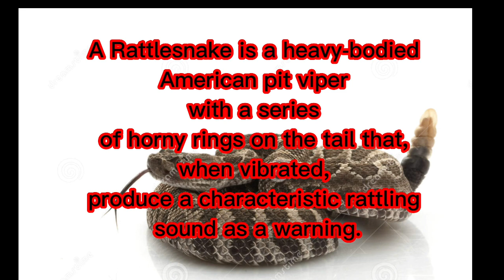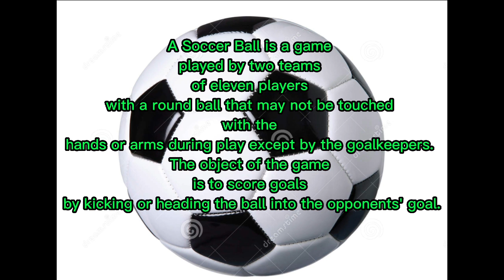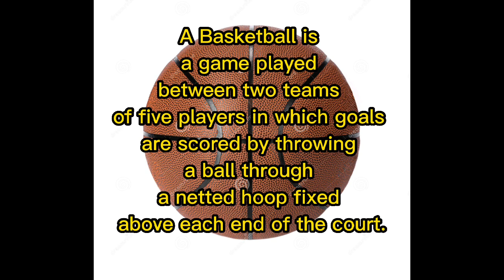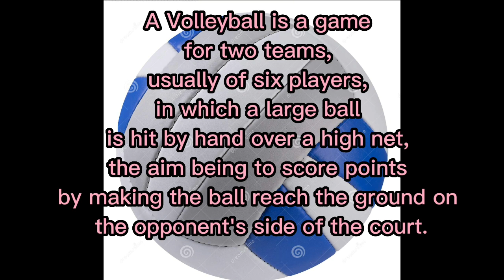What is a Rattlesnake, King Snake, Garage, and Others - Hear and Read Full Text (RobinBeAre)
All Pictures

0:00 Intro
0:08 What is a Rattlesnake
0:45 What is a King Snake
1:15 What is a Garage
1:40 What is a Tennis Ball
2:03 What is a Baseball
2:29 What is a Soccer Ball
2:55 What is a Basketball
3:30 What is a Football
4:00 What is a Volleyball
4:21 Conclusion